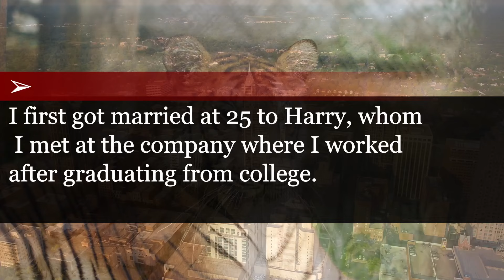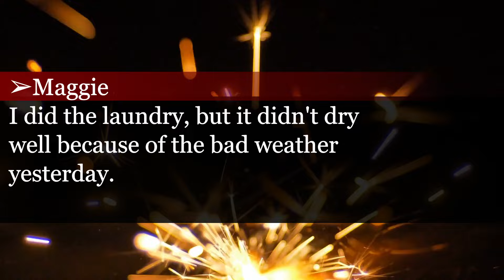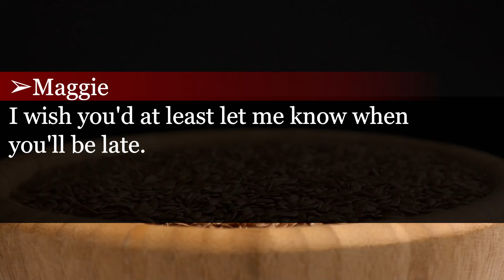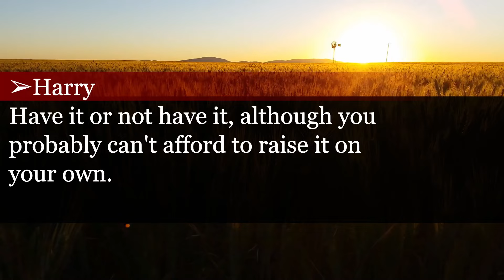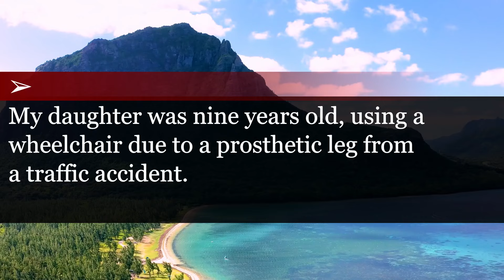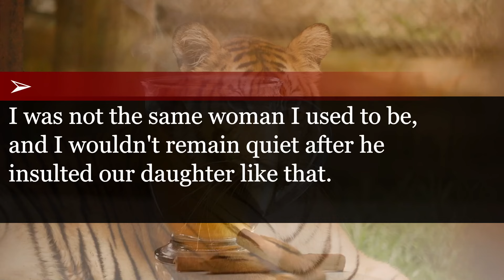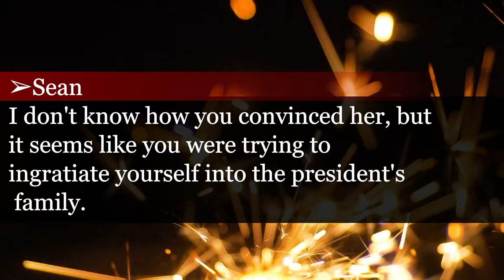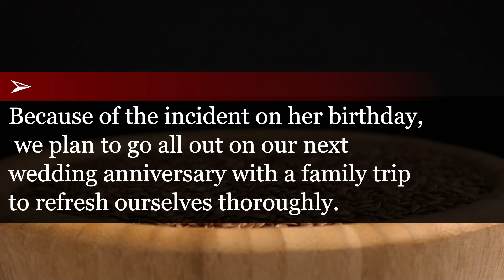Ex-Husband's Cruel Words: Daughter's Reaction to "Defective Product" Remark and Unexpected Twist.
I met my ex while shopping with my wheelchair-bound daughter. He insulted geriatric pregnancies, called her “defective.”